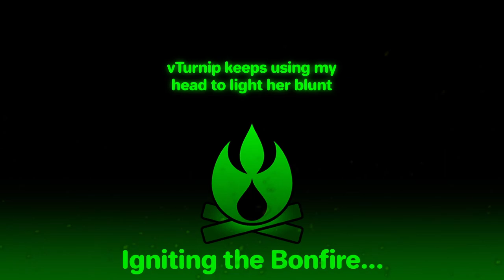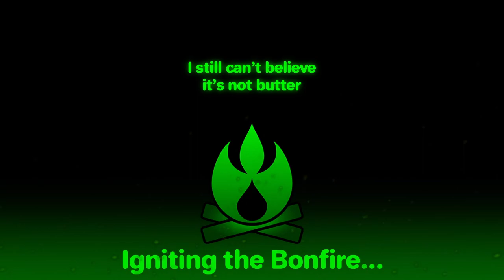Pokemon Legends: Arceus - Past Opportunities